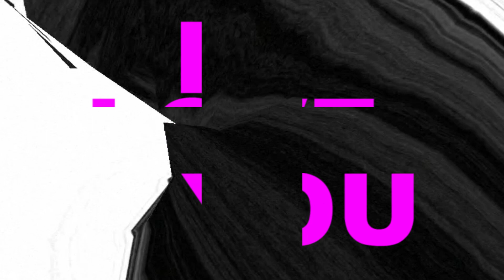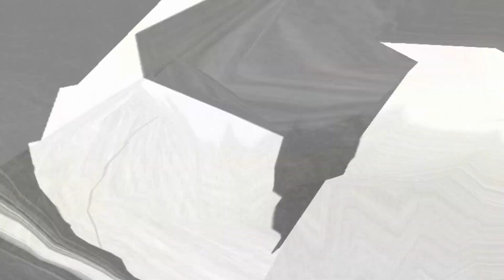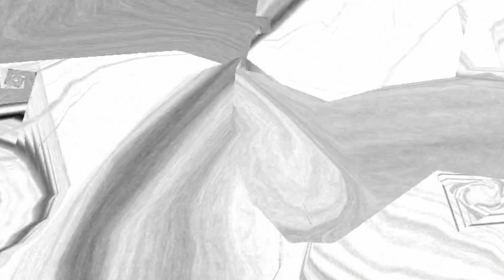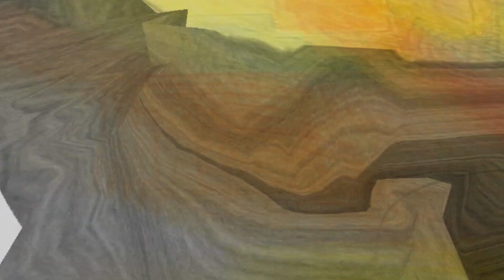LOTUS LOVE (YMO) : 高野寛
1995年に録音したデモを、
2016年にリミックスしたバージョン。

All Vocals and instruments by H.Takano
Video directed by H.Takano